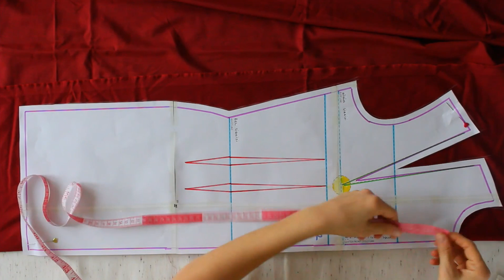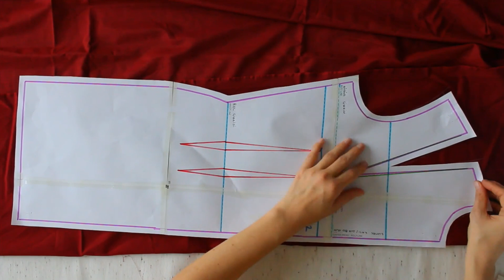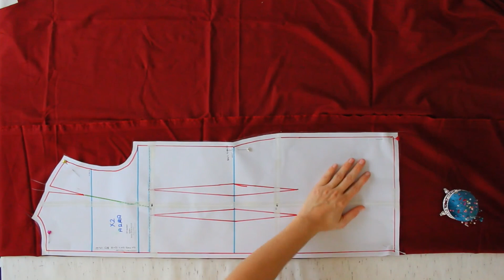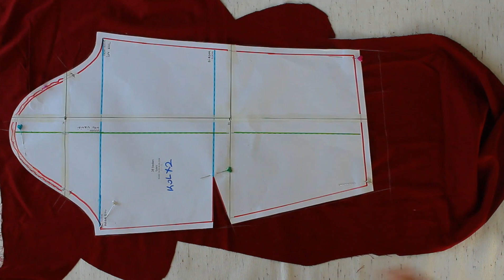ÜCRETSİZ KALIPLARDAN ELBİSE NASIL YAPILIR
Bu videoyu izleyerek yaptığınız projeleri benimle paylaşırsanız beni çok mutlu edersiniz :)

yasemin karadiş,
kendin yap,
dıy,
diy,
do it yourself,
moda,
tasarım,
nasıl yapılır-,
kendin yap videoları,
sew,
sewing,
evde dikiş,
kendin dik,
dikiş eğitimi,
pratik dikiş,
sewing at home,
sewing tutorial,
practical sewing,
kalıp,
pattern,
elbise kalıbı,
bluz kalıbı,
badi kalıbı,
pantolon kalıbı,
etek kalıbı,
kol kalıbı,
dress pattern,
blouse pattern,
body pattern,
trousers pattern,
pdf kalıp,
pdf pattern,